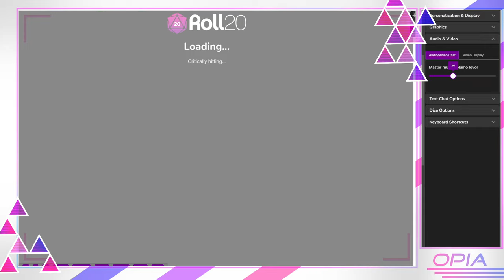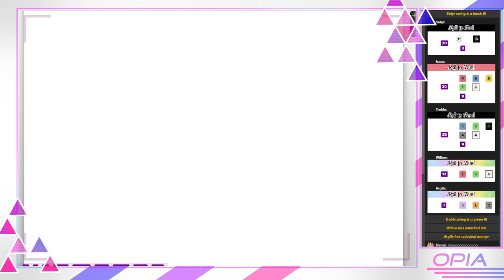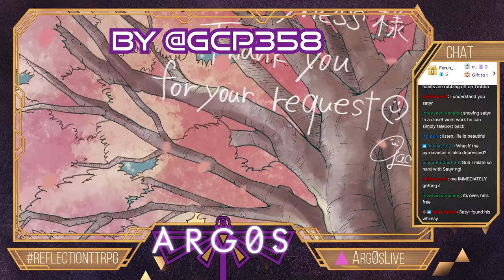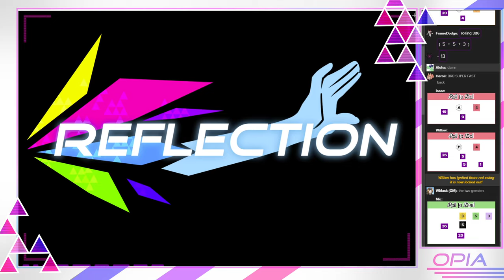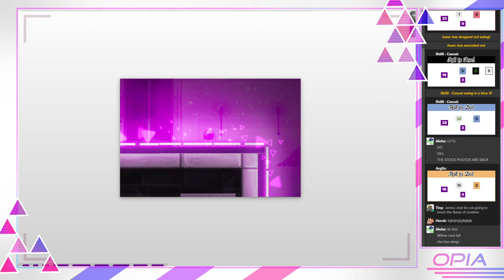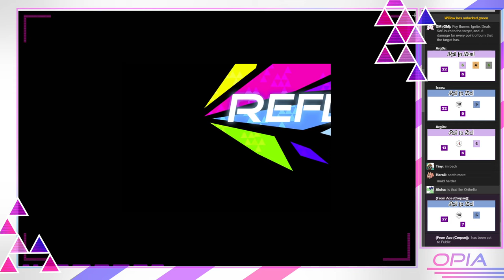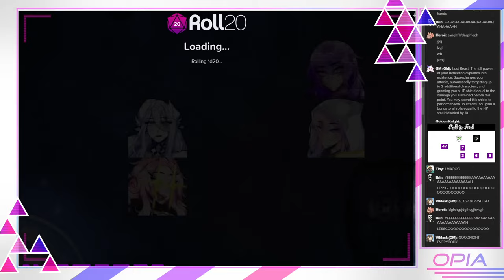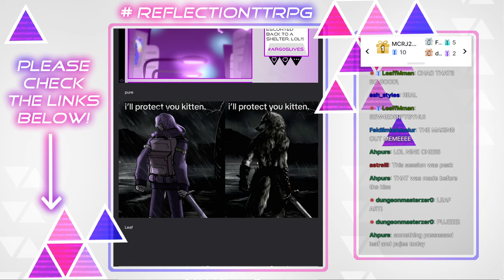Reflection: Episode 53 - Life is Beautiful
Do you know why birds cry? Why flowers bloom? Why groundhogs are shaped like that? Some answers can only be found by finding oneself through combat.

Isaac squares up with the main body of OPIA while Ace has a date with destiny.